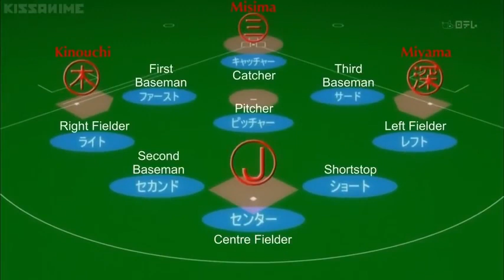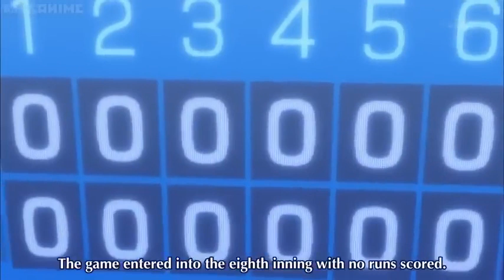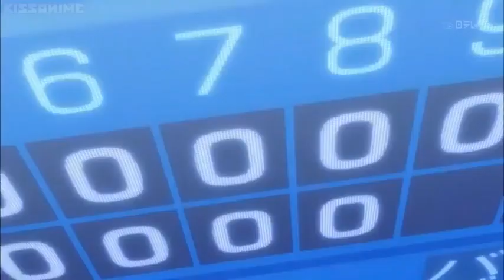One Outs episode 14 Eng sub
Publishes on Oct 16, 2018